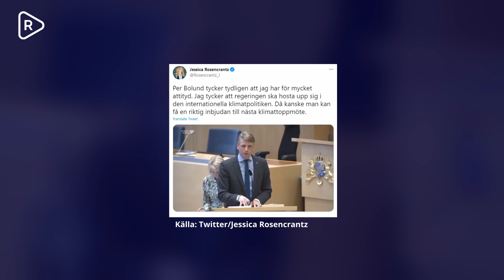Per Bolund (MP) försöker få sin sittning vid barnbordet som en succé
I en riksdagsdebatt som hölls på torsdagen passade Per Bolund på att skryta om toppmöten han påstår sig varit på.